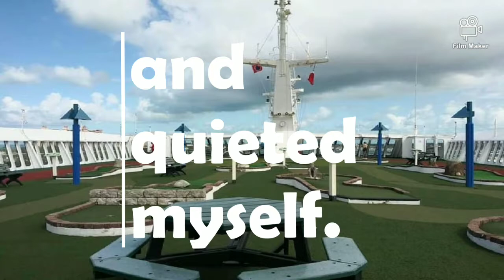CRUISIN' W/ FRIEND--PHOTO SLIDESHOW